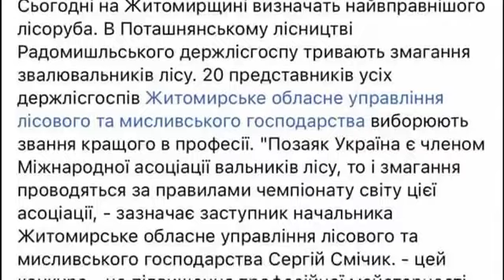ЖИТОМИР.today |На Житомирщині визначили кращого звалювальника лісу